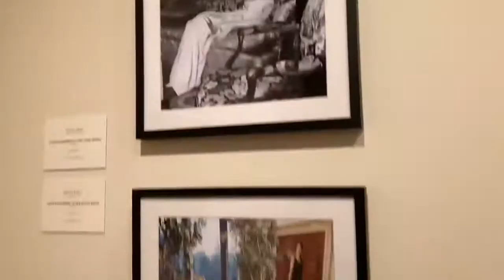A Quick Look at Gloria Vanderbilt: An Artful Life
Enjoy a timelapse walk-through of our exclusive exhibition, “Gloria Vanderbilt: An Artful Life.” It closes this Sunday, Jan. 24, 2021!